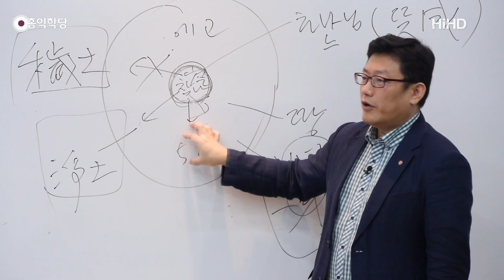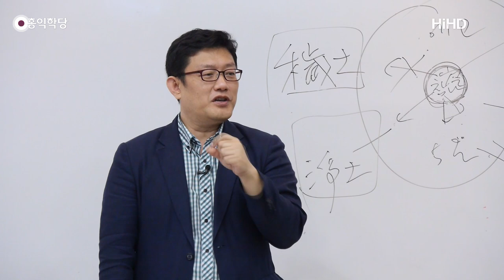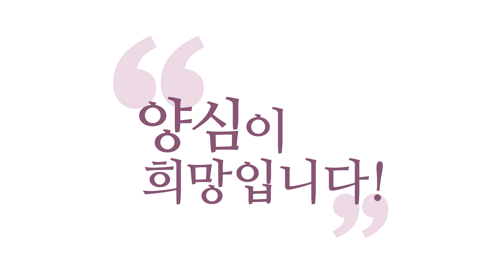[3분 법문] 매 윤회마다 주변을 극락으로 만들어 누리는 보살 _홍익학당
- (160912 유마경) 매 윤회마다 주변을 극락으로 만들어 누리는 보살